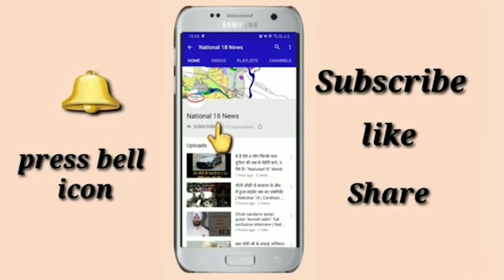पंचकूला में एक दर्दनाक हादसे में गर्भवती महिला की मौत|| Kapil Nagpal